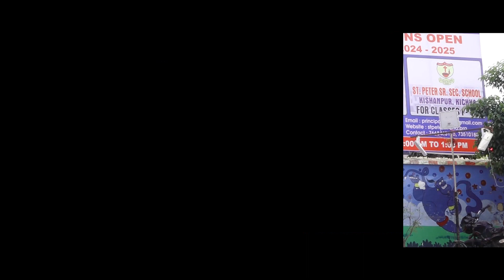TRAILER - ANNUAL CUM CHRISTMAS CELEBRATION 2023